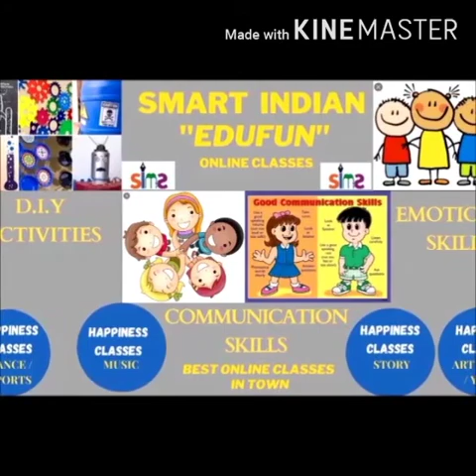Revision for P.T-2 Class-3 Sub - English